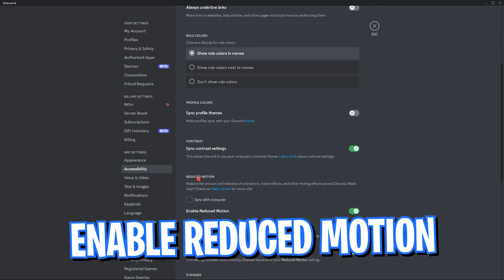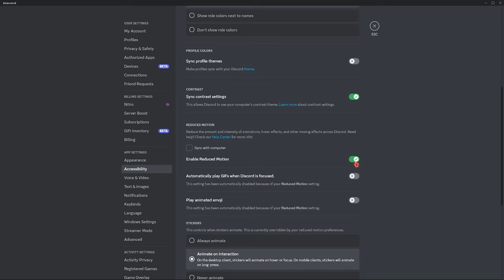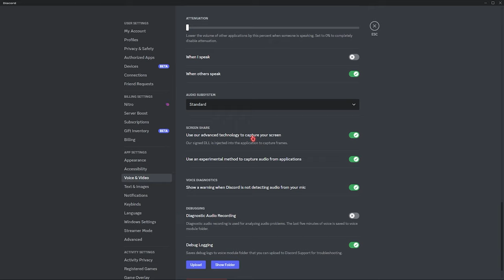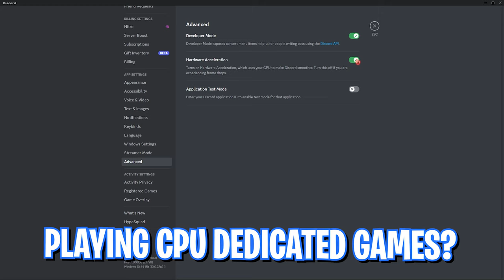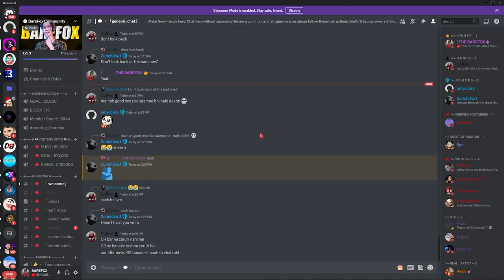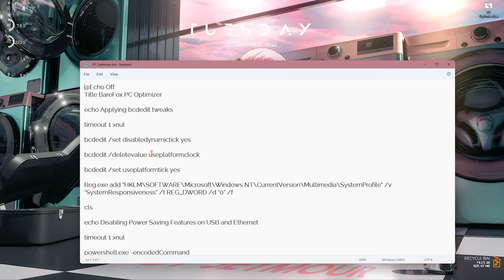DISCORD: FIX FPS DROPS & STUTTER WHILE GAMING!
▬▬▬▬▬▬▬▬▬ஜ۩۞۩ஜ▬▬▬▬▬▬▬▬▬
▬▬▬▬▬▬▬▬▬ஜ۩۞۩ஜ▬▬▬▬▬▬▬▬▬

🔽 Download Links 🔽

🔽 Timestamps 🔽
0:00 - Amazing Intro
0:34 - Best Discord Settings
0:54 - Accessibility Settings
1:33 - Voice & Video Settings
2:13 - Notification Settings
2:44 - Windows Settings
3:24 - Advanced Settings
4:17 - Game Overlay Settings
4:55 - PC Optimizer
5:45 - Amazing Outro